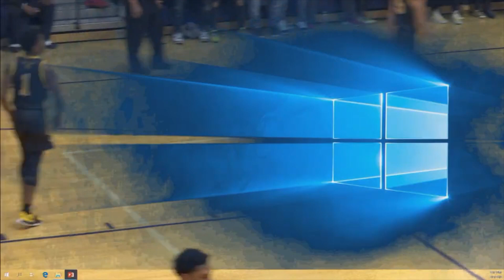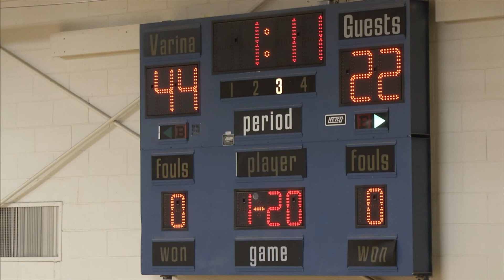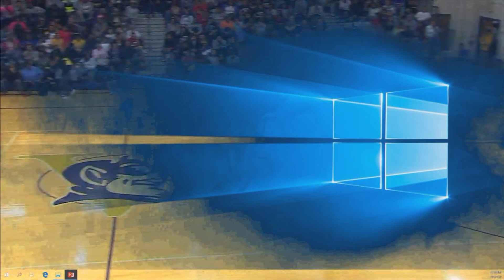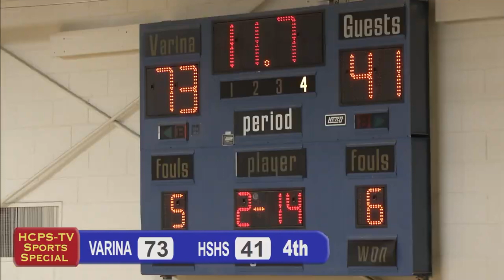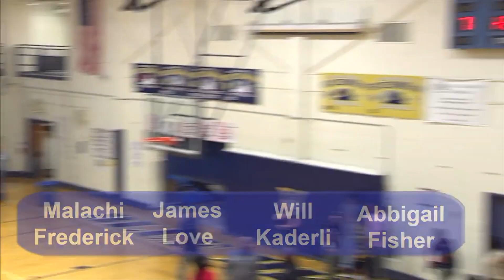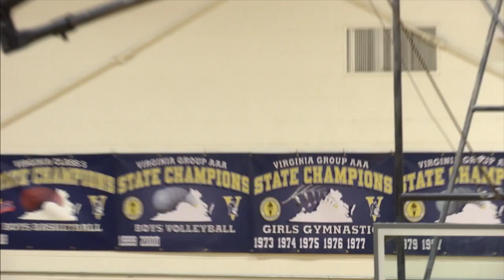Varina vs. Highland Springs Basketball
LIVE coverage of the Varina vs. Highland Springs boys basketball game from February 8th.  Cameras, commentary and other tech jobs were handled by the students from the Center for Communications and Media Relations at Varina.